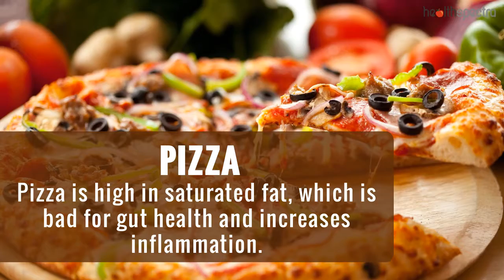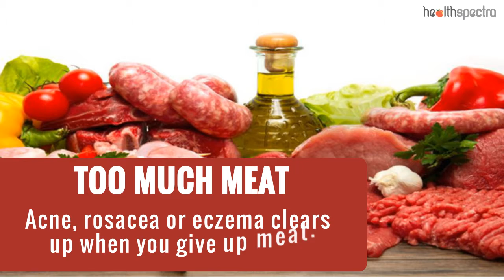Foods That Risk For Adult Acne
Foods to AVOID and Foods to EAT to Reduce Acne. Pimples or Breakout.
What Foods to AVOID and EAT
Skimmed milk: Milk is full of growth hormones and these ingested hormones may affect the hormones in your body such as insulin and result in increased oil production and breakouts.

Soda: Switch to unsweetened sparkling water or club soda with a squeeze of fresh fruit.

Pizza: Pizza is high in saturated fat, which is bad for gut health and increases inflammation.

Egg whites: Eat the whole egg as the yolk is rich in vitamins that are essential for clear skin.

Mayonnaise: Mayo is made with soybean oil, which is inflammatory.

White bread: It has a high glycemic load, which means it impacts blood sugar and insulin levels.

Fast food:  Fast food is inflammatory, it’s also void of any beneficial nutrients, including omega-3s.

Too much meat:  Acne, rosacea or eczema clears up when you give up meat.

Alcohol: Alcohol is linked to poor zinc absorption and excessive alcohol use can put at risk for developing zinc deficiency.

Energy drinks: Energy drinks are chock-full of inflammatory and glycemic index-loading sugar.